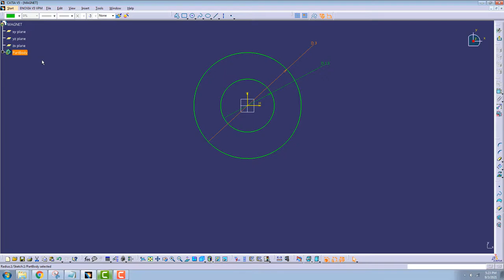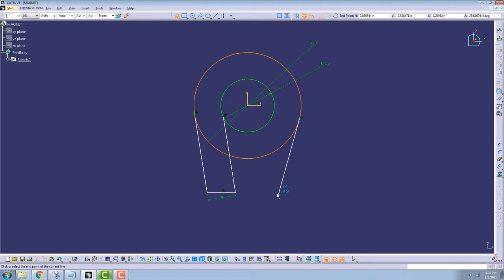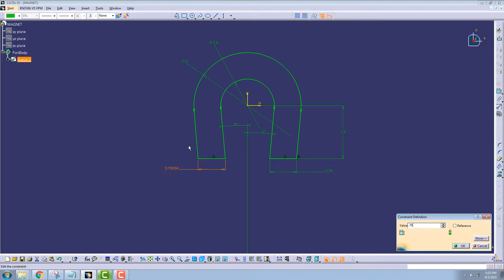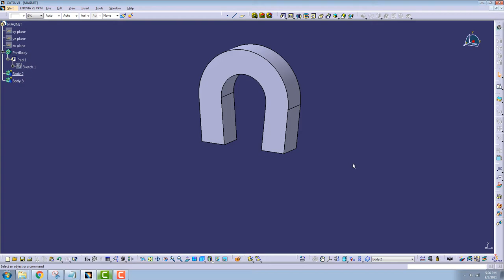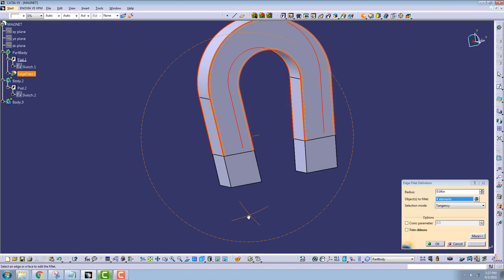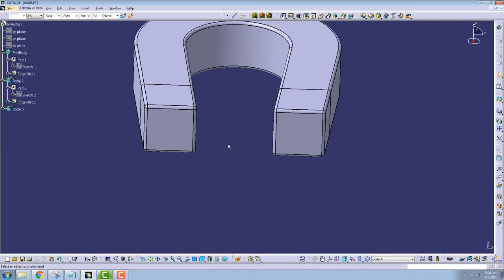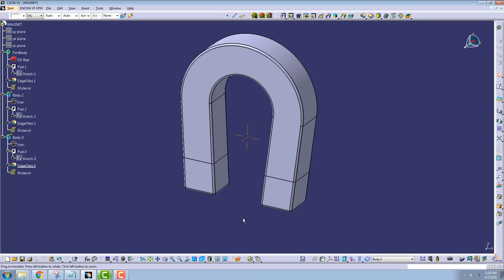CATIA V5 Tutorial #30 | Magnet | Beginner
A CATIA V5 beginner tutorial on how to model a magnet. In this tutorial, we will be using the Part Design and Sketcher Workbenches to create the 3D CAD model. The version of CATIA used in this video is CATIA V5 R21; unless otherwise specified, all dimensions are in inches. The left click rings are red and the right click rings are yellow.

► Timestamps:
00:00:00 Start a Sketch for the Magnet Base
00:00:17 Add 2X Circles, Apply & Adjust Constraints
00:00:50 Roughly Finish the Profile
00:01:40 Trim the Profile
00:01:56 Apply & Adjust Constraint Values
00:02:37 Pad the Sketch to a Length of .75 Inches
00:02:55 Insert 2X Bodies, Define In Work Object for the Second Body
00:03:12 Start a Sketch to Define the North Pole & Project 3D Elements From the Bottom Surface
00:03:25 Pad the Sketch to a Length of .75 Inches With a Direction to an Edge
00:03:43 Define In Work Object for the Third Body, Start a Sketch to Define the South Pole, & Project 3D Elements From the Bottom Surface
00:03:58 Pad the Sketch to a Length of .75 Inches With a Direction to an Edge
00:04:17 Define In Work Object for the Main PartBody, Apply Edge Fillets
00:04:49 Define In Work Object for the Second Body, Apply Edge Fillets
00:05:10 Define In Work Object for the Third Body, Apply Edge Fillets
00:05:35 Apply Materials

► Part Volume:
Magnet = 4.506262 in3